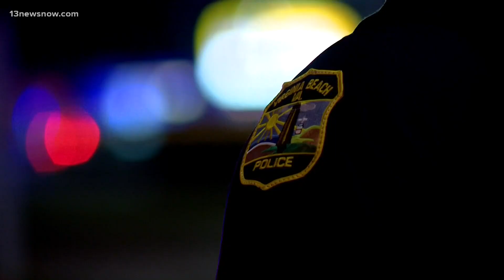Mayors address violence in Hampton Roads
Wednesday night in Hampton Roads was violent, and at times, deadly. Police in different cities responded to at least four shootings.